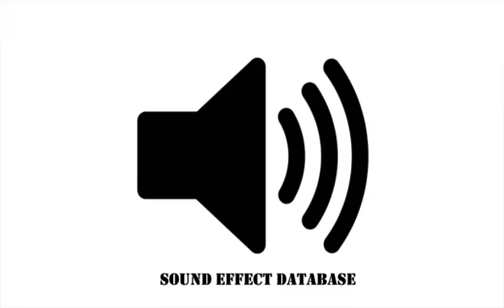Creepy Horror Sound Effect (#82)